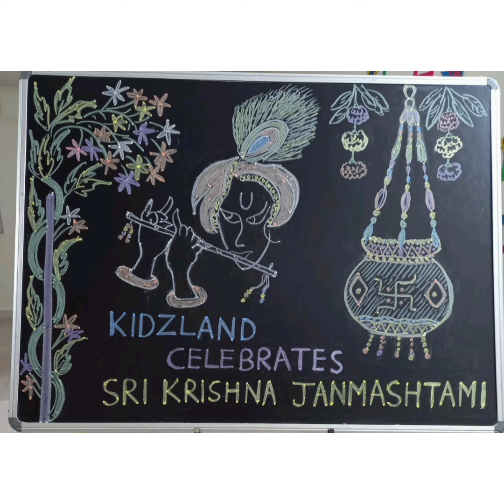Class: PP - II, Celebrations - Festival : Janmashtami, 👣🦚🧈🪈 Date: 24/08/2024, Day: Saturday.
Celebrations: Janmashtami. 👣🦚🧈🪈

Janmashtami celebrates the birth of Lord Krishna.

Day: Saturday.

Pooja: A special pooja was performed  to honor Lord Krishna.

Dress Code: Children dressed up as Krishna / Radha.

Decorations: Entire auditorium adorned with flowers, rangoli, and foot prints 👣of Krishna.

The idol of Krishna in jhula was decorated in beautiful clothes and jewellery.

Special Attraction - Dahi Handi: "Dahi Handi" is held for children. Everyone with the help of dandiya sticks tried to break the handi. Finally Grade: V children succeeded and broke the handi.

Janmashtami bought the joyous moments.

Happy Janmashtami.

Haathi Ghoda Palki Jai Kanhaiya Lal Ki... @Kidzland. 🙏